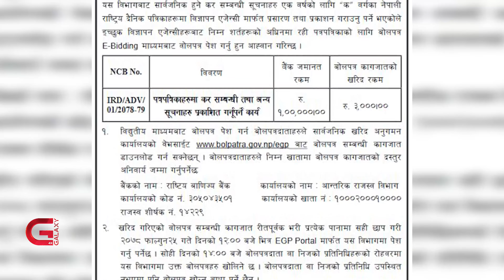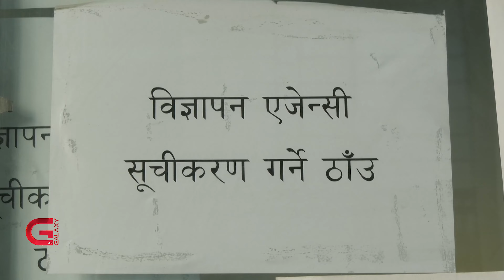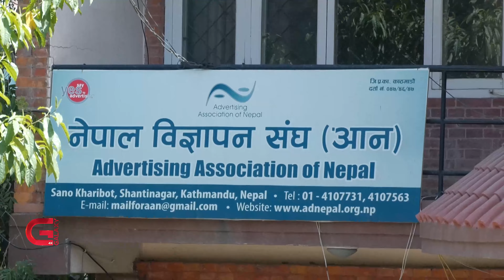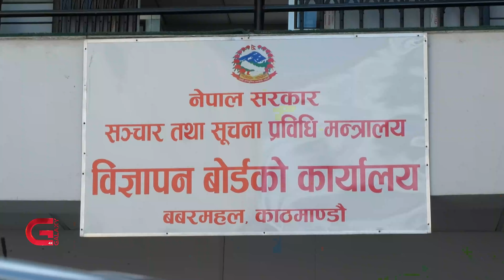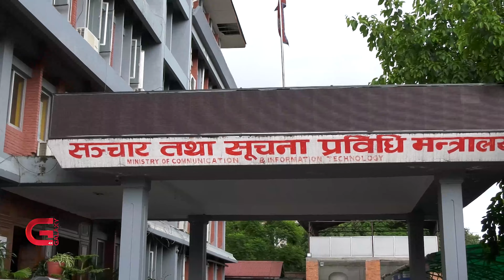सरकारी विज्ञापनको नाममा मनपरी, सरकारी ढुकुटीमा रजाइँ | Galaxy News Report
सरकारी निकायले विकास निर्माणका काम वा वस्तु तथा सेवा खरिद गर्नुपर्दा विज्ञापन गर्नुपर्छ । विज्ञापनका नाममा सरकारी निकायले वार्षिक साढे ६ अर्ब रुपैयाँ हाराहारी खर्च गर्छन् । तर त्यो रकम अनियमितरुपमा खर्च गर्ने प्रवृत्ति मौलाएको छ  । विज्ञापन दिने सरकारी निकाय र छाप्ने पत्रिकाको बीचमा एजेन्सी हुन्छन् । तिनले कमप्रति छापिने पत्रिकामा सस्तोमा विज्ञापन छपाएर धेरै रकमको बिल बनाइ मिलेमतोमा सरकारी बजेट स्वाहा गर्ने प्रवृत्ति झाँगिए पनि नियमनकारी निकाय तैँ चुप मैँ चुप छन् ।